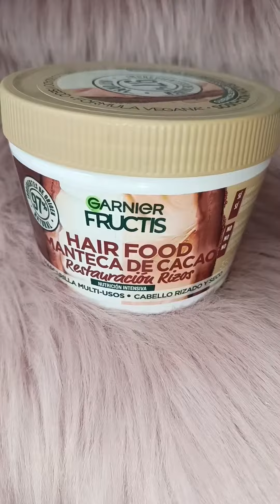MASCARILLAS HAIR FOOD DE GARNIER FRUCTIS 💚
Hola mis amores! 🤗 Quiero recomendarles las Nuevas Mascarillas de Hair Food de @garnierlatam @formetipsmx ✨

🌷 Manteca de cacao: Ideal para cabellos rizados y secos.
🌷 Con 97% ingredientes de origen natural.
🌷 Fórmula 99% biodegradable.
🌷 Vegano: Fórmula vegana, sin ingredientes de  origen animal o derivados.
🌷 Testado dermatológicamente.
🌷 Aceites vegetales.
🌷 No siliconas para una sensación natural.

🌷 Aplicar sobre el cabello mojado, dejar actuar de 3 a 5 minutos y enjuagar abundantemente para obtener rizos llenos de vitalidad, restaurados e intensamente nutridos.